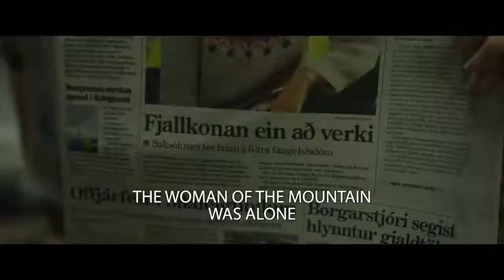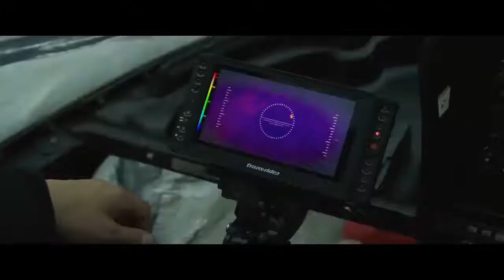WOMAN AT WAR - Official Trailer (2019) Drama, Thriller Movie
WOMAN AT WAR - Official Trailer (2019)

Halla, a woman in her forties, declares war on the local aluminum industry to prevent it from disfiguring her country. She risks all she has to protect the highlands of Iceland-but the situation could change with the unexpected arrival of a small orphan in her life.